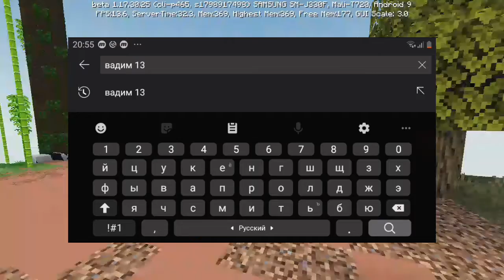Что случилось с проектом ?